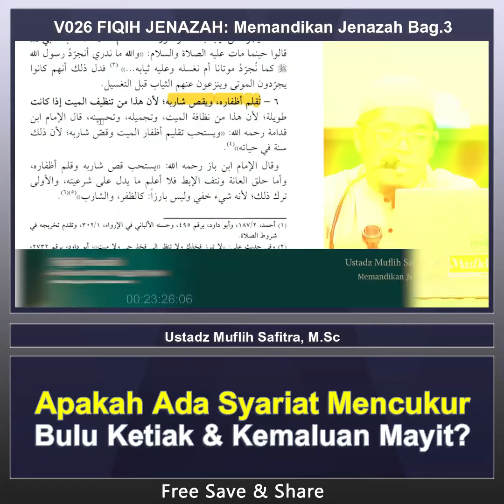Apakah Ada Syariat Mencukur Bulu Kemaluan & Ketiak Mayit? - Ustadz Muflih Safitra, M.Sc.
📝 Judul kajian: V026 FIQIH JENAZAH: Memandikan Jenazah Bag.3
🎙️ Penceramah Ustadz Muflih Safitra, M.Sc. حفظه الله تعالى